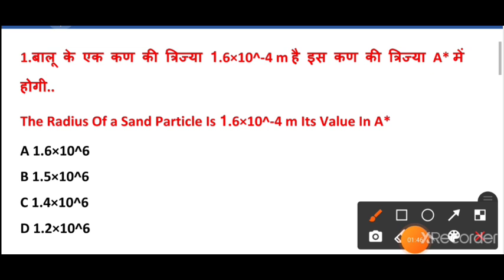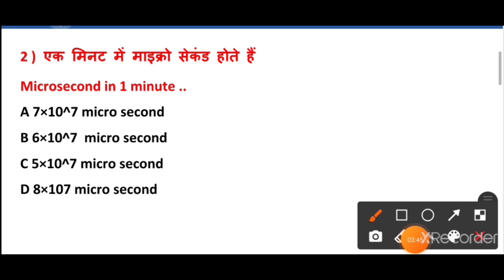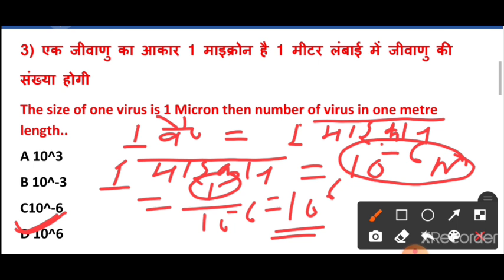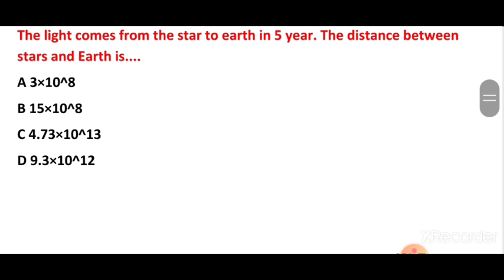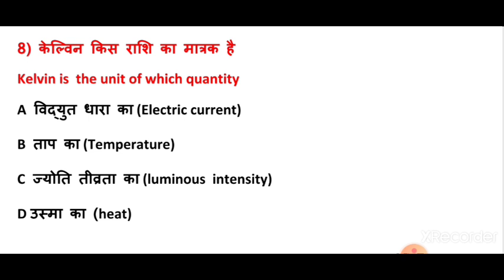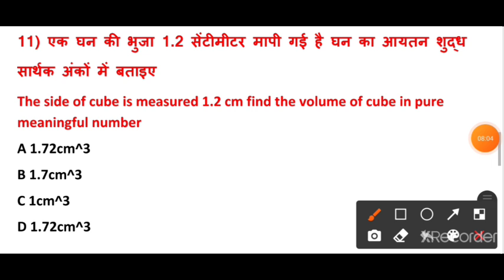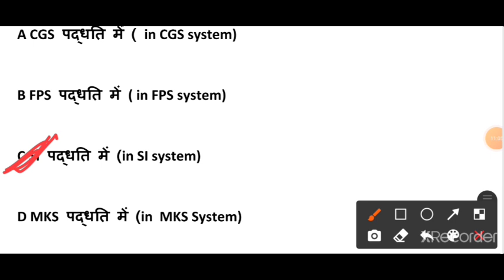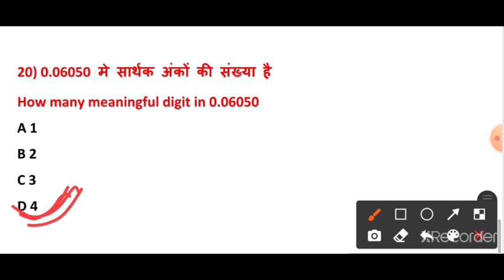बिहार|झारखंड पॉलिटेक्निक में ऐसे ही Question आते हैं|Bihar Polytechnic Entrance Exam Preparation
Selector'S Batch..👍